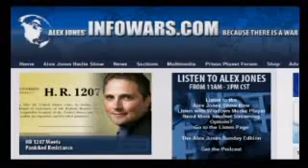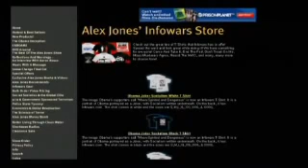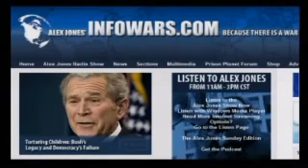Alex Jones INFOWARS 2009 - Guest Steve Quayle (Part Fourteen - Final Part)